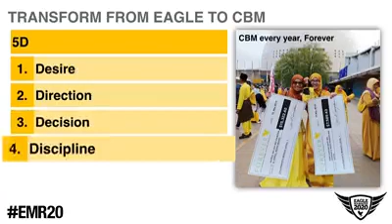Eagle Manager Retreat 20 Training - Forever Living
And that's a wrap on EMR20! Congratulations to all Eagles and thank you for joining us for our training on Saturday! Even though it was a bit different from the usual EMR, we hope you still learned a lot and left feeling inspired and ready to take your business to new heights.

If you weren't able to qualify this year, be sure to qualify for EMR21 so we can see you in Phoenix next year!